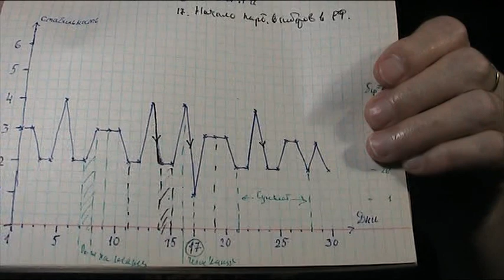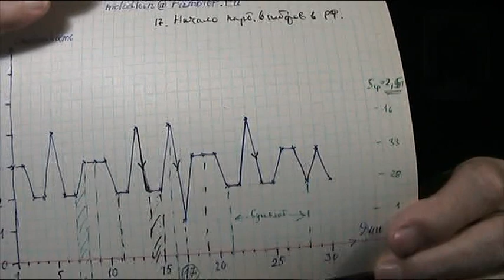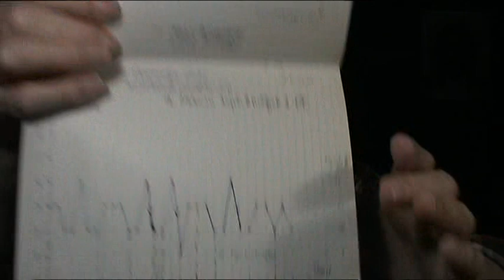Северная Корякия. Ампутация совести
Главная страна в мире - Сев. Корея. Там император К-им. Севернее от неё - Северная Корякия. Там императором Пу-Пу. А южнее - Южная Раскорякия. Там император Си-си.  Так, что бедный К-им вечно в моче и в дерьме ходит голодный.))) (шютка)